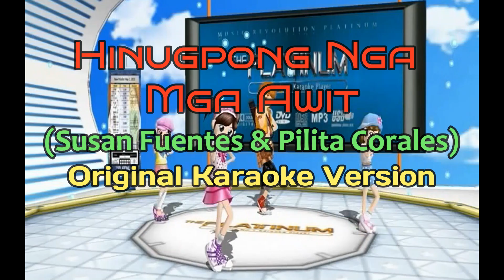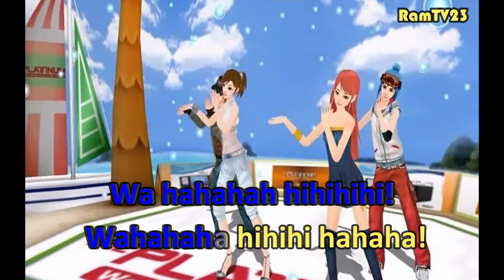Hinugpong nga Mga Awit - Susan Fuentes & Pilita Corales (Karaoke)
Tandem of the 2 Classic Divas Susan Fuentes & Pilita Corales...